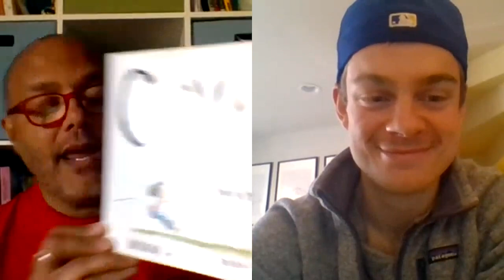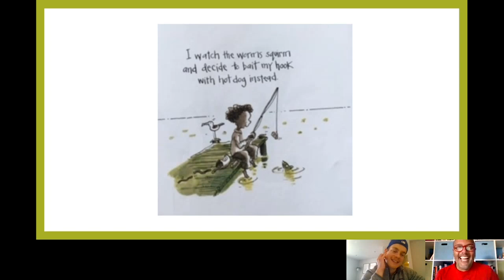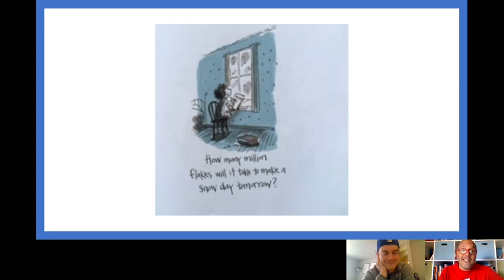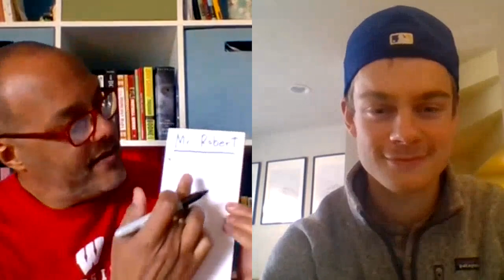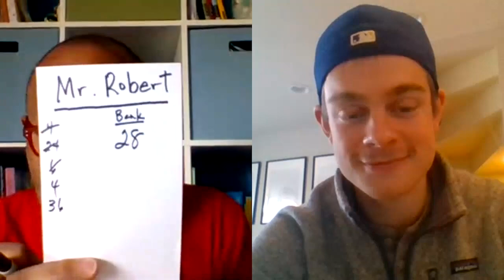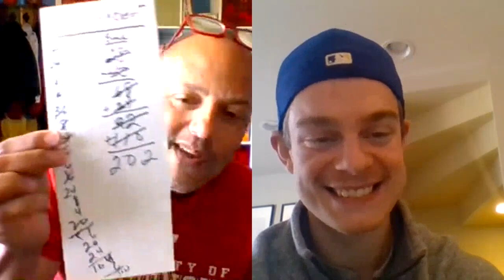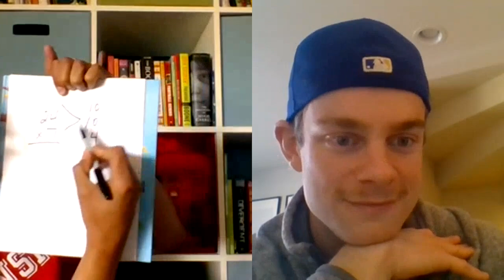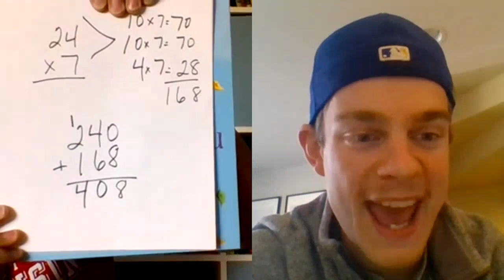Math, Grade 2-3, 4/24, Multiplication